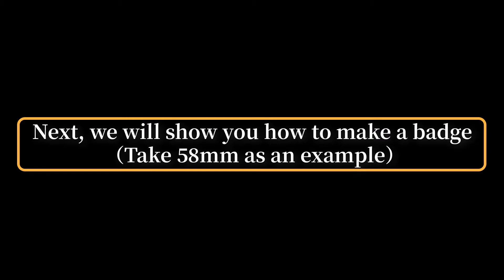BEAMNOVA 37mm Button Maker Machine Interchangeable Die Mold with 100 Sets of Button Parts